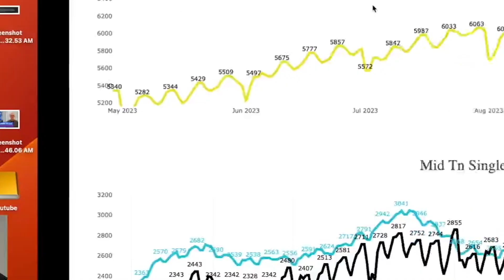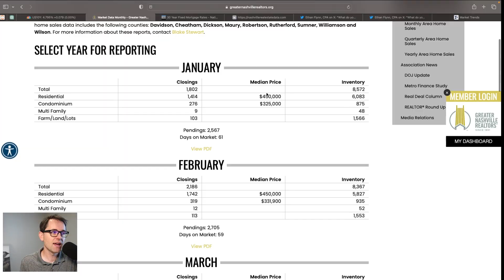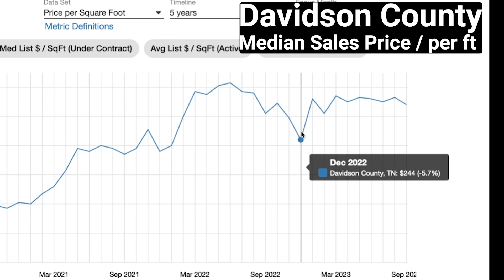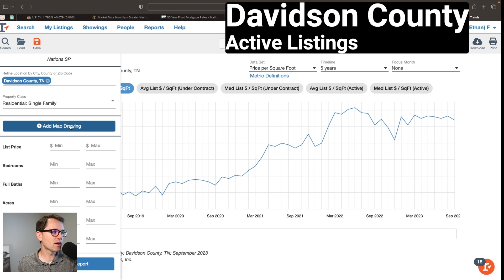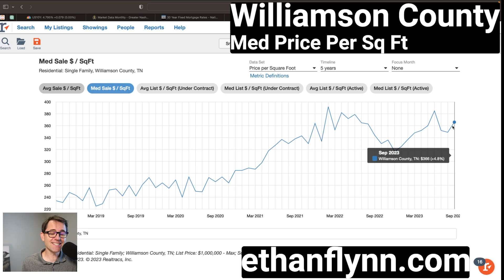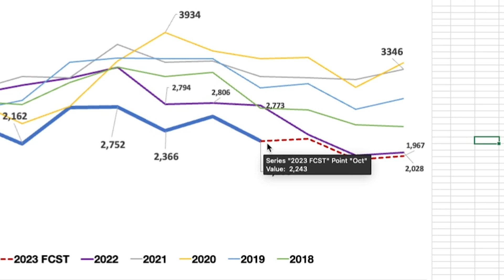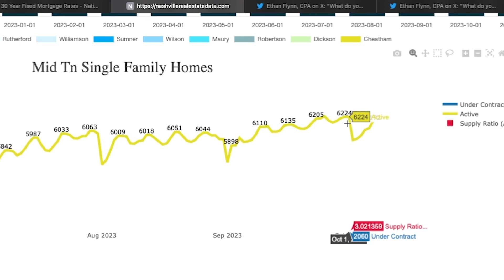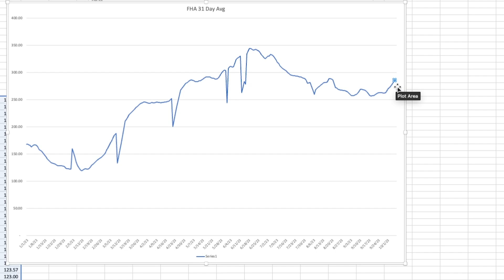No Way Prices Actually Go Up...but | Nashville Housing Update